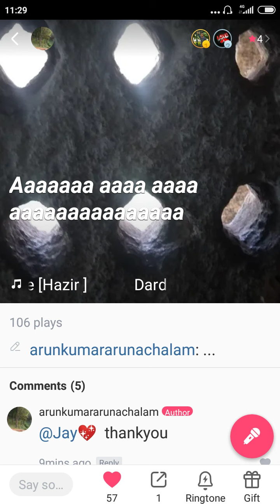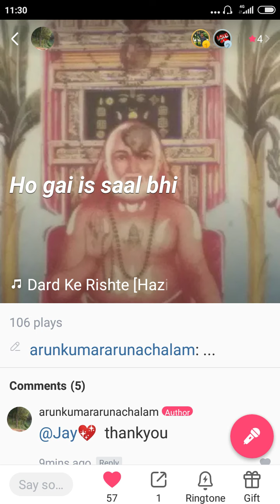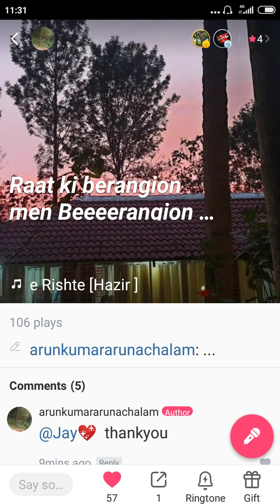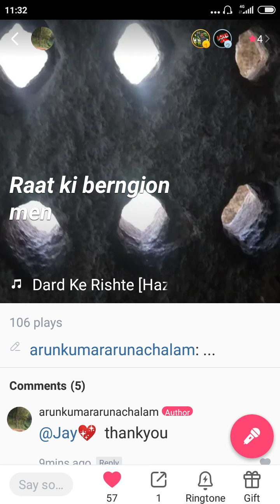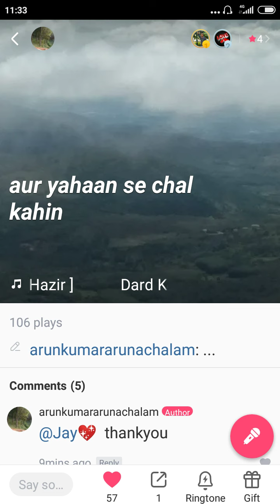dard ke rishte hariharan s ghazal